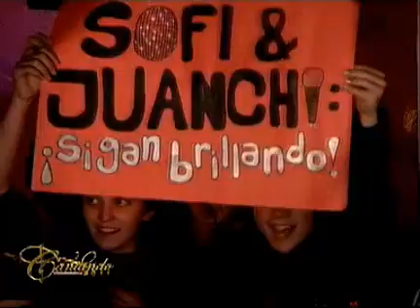Cantando 2011 - El tercer duelo del Cantando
Imágenes correspondientes al programa del 18 de junio.